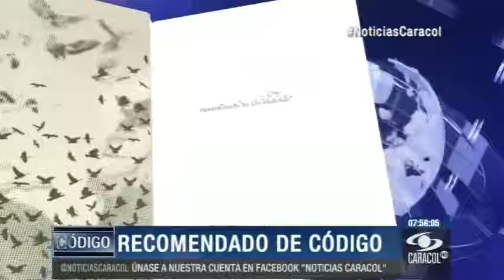Dos tremendas 'metidas de pata' en Twitter